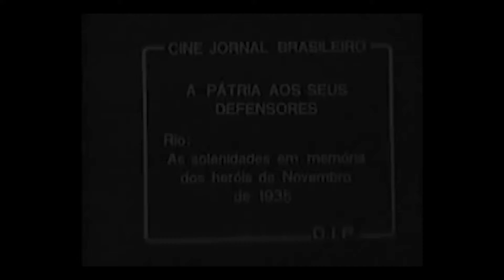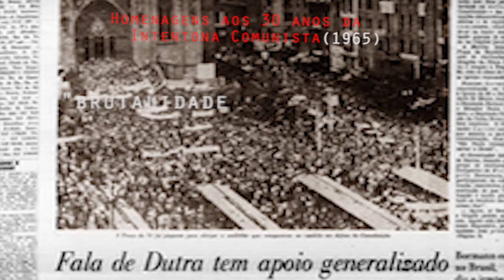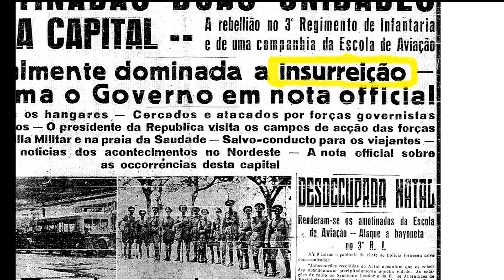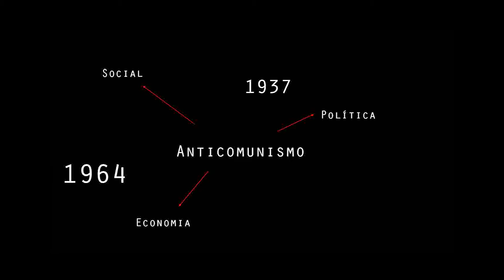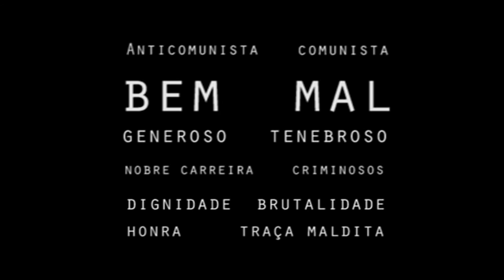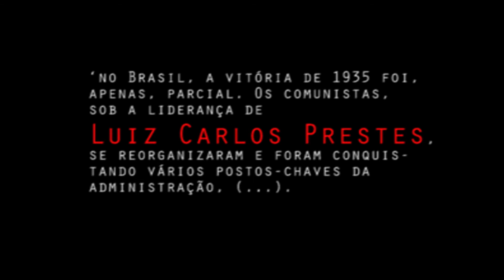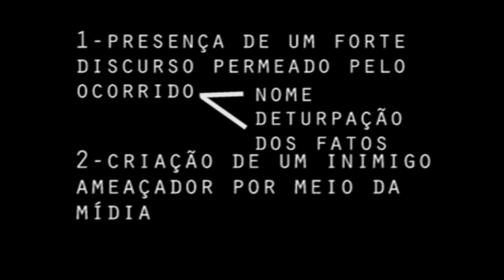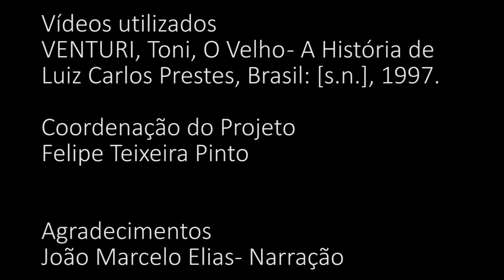A INTENTONA COMUNISTA E A INDÚSTRIA DO ANTICOMUNISMO - Móbile - Iniciação Científica 2014/2015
A Intentona Comunista e a Indústria do Anticomunismo
Juliana De Rosa Peano

Teresa Chaves

Esse trabalho compõe o projeto do Colégio Móbile de Iniciação Científica do ano 2015. O tema trata da Intentona Comunista, levante coordenado pelo Partido Comunista Brasileiro no ano de 1935, e como dele se desenvolveu uma narrativa anticomunista que se fez presente em momentos históricos brasileiros de suma importância.